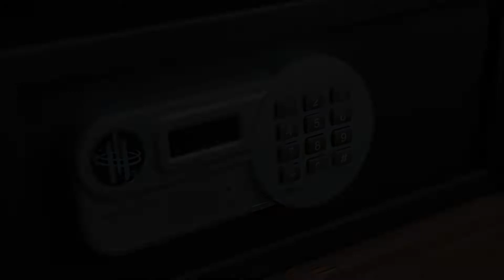Hotel Munich City, Munich, Germany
About Property:
You're eligible for a Genius discount at Hotel Munich City! To save at this property, all you have to do is sign in.
This hotel is located near the Oktoberfest Beer Festival grounds and a 10-minute walk from Munich Main Station. The non-smoking Hotel Munich City offers free WiFi, a garden terrace and a spa area.
Rooms at Hotel Munich City feature modern furnishings. All rooms are non-smoking and include TV, a small fridge and a bathroom with shower. All superior rooms are equipped with air...
Property Type: Hotel
Address: Schwanthalerstr. 112-114, Schwanthalerhöhe, 80339 Munich, Germany
Searching For
1. Hotel Munich City - Munich - Germany
2. Hotel Munich City - Munich - Germany Address
3. Hotel Munich City - Munich - Germany Rooms
4. Hotel Munich City - Munich - Germany Amenities
5. Hotel Munich City - Munich - Germany Offers and Deals
Audio Credit:
Track Title: Subway Dreams
Artist: Dan Henig